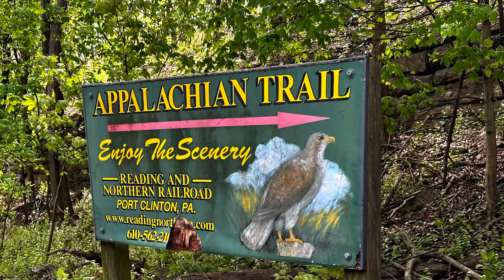200 Mile Milestone!